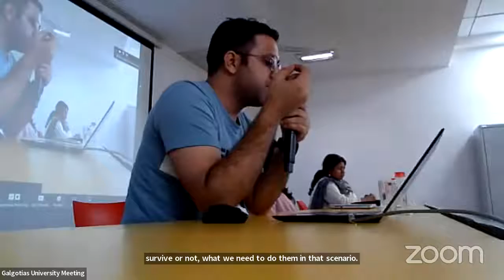EU’s Action Plan for Mental Health and Politics of Climate Change and EU’s Perspective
Speakers:
Ms. Monika Goswami, Assistant Professor, Psychology, SOLE, GU
Waseem Akber Baba, Assistant Professor, Sociology, SOLE, GU
Moderator: Dr Paroma Sen

Two Weeks' Certificate Orientation cum Faculty Development Programme
Introduction to European Studies: Concepts, Trends and Opportunities
23rd August-2nd September 2022
Venue: A105 A BLOCK-Galgotias University-

Conveners:

Dr. Sheetal Sharma, Assistant Professor, Centre for European Studies
JNU Coordinator for Jean Monnet Module, CES, JNU
Dr. Manasi Sinha, Associate Professor, School of Liberal Education, Galgotias University

Organising Team:
Dr. Pratyush Bibhakar, Assistant Professor, (Sociology) SOLE, Galgotias University
Mr. Waseem Akber Baba, Assistant Professor,(Sociology) SOLE, Galgotias University
Dr. Apeksha Singh, Assistant Professor, (English) SOLE, Galgotias University
Dr. Ishrat Jahan, Assistant Professor, (Economics) SOLE, Galgotias University
Dr. Paroma Sen, Associate Professor (Political Science) School of Liberal Education, Galgotias University
Dr. Gaurika Chugh, Assistant Professor, (Political Science) SOLE, Galgotias University
Ms. Monika Goswami, Assistant Professor, (Psychology) SOLE, Galgotias University